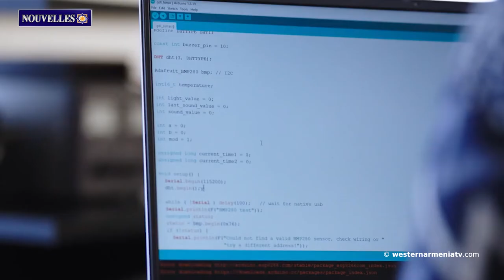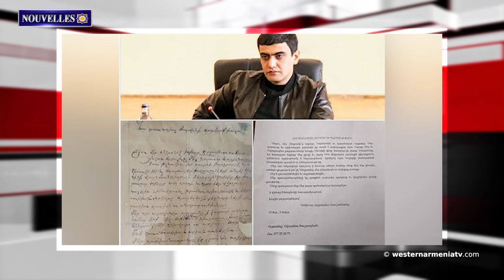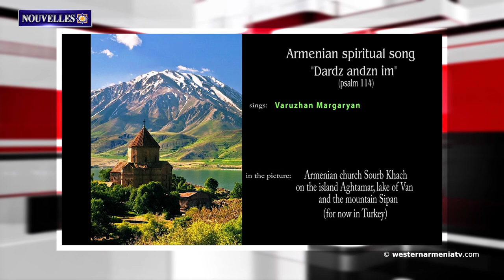Actualités de l'Arménie Occidentale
1. Bienvenue en Arménie Occidentale
2. Yeghishe Kirakosyan : "Le travail du ministère azerbaïdjanais de la Culture pour effacer les traces de l'Arménité est aussi une expression de haine"․.
3. Nous condamnons fermement la dénomination et la présentation des territoires de l'Artsakh comme étant l'Azerbaïdjan par Google.
4. L'appareil fabriqué par des étudiants arméniens sera envoyé dans l'espace
5. La crise économique a augmenté la migration des villages alévis de Karin-Erzerum.
6. Arush Arushanyan : La lettre de mon grand-père au général Andranik.
7. Vahram Dumanyan participera à l'événement dédié au 30e anniversaire de l'adhésion de la République d'Arménie à l'UNESCO